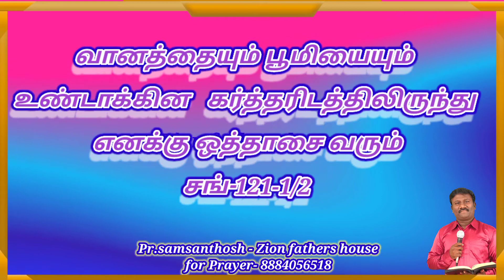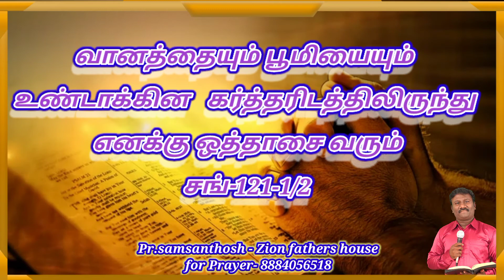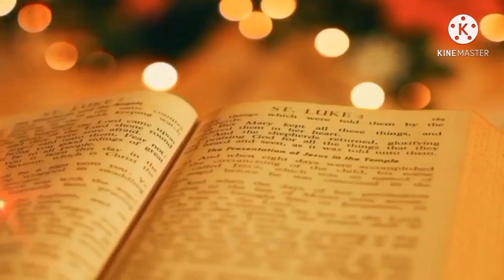கர்த்தரிடத்திலிருந்து எனக்கு ஒத்தாசை வரும் today's bible verse Pr.samsanthosh 8884056518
tamil bible verse | bible verse in tamil | todays bible verse | bible devotion in tamil | tamil bible verse |todays bible verse in tamil | indraiya veda vasanam | tamil
bible meditation ..
tamil bible verse | todaysbibleverse in tamil |bible verse today அவரே காரியத்தை வாய்க்கப்பணுவார்
tamil bible verse | todays bible verse in tamil | indraiya veda vasanam | bible verse | promise word
todays bible verse in tamil | tamil bible verse | indraiya veda vasanam |  todays promise word
tamil bible verse |todays bible verse | Indraiya vasanam | morning bible devotion | bible vasanam
EXPLANATION:
When we read the Scriptures, we discover that God works in supernatural ways. However our human mind would seek to discover the natural phenomenon that could have occurred through the mighty work of the Lord. Several miracles and wondrous works of the Lord would never be able to comprehend by mankind.

God is supernatural and He works from above and beyond the Universe. He is not constrained to any elements of the Universe. He created it and he has the authority over all the earth. When God created man, He gave him the authority "...so that they may rule over the fish of the sea and the birds of the air, over the livestock, over all the earth, and over all the creatures that move along the ground." (Genesis 1:26).

Unfortunately, man sinned and fell short of the glory of God. Our God is a righteous God and He chose a righteous man and promised him that he will make him as the father of the nation. Ever since then God has been performing supernatural works to protect and lead His children.

God chose Moses to save the Israelites from Egyptian slavery and take them to Canaan the promise land. Israelites also believed in God’s word and followed Moses. When Pharaoh heard that the Israelites had left Egypt, he sent 600 choice chariots and all the chariots of Egypt with captains to bring them back. At that time, the Israelites reached the Red Sea. Now, they were trapped with the sea before them and Pharaoh’s army behind them. What a dreadful situation it would have been!

Moses prayed to God and then God told Moses, “Why are you still crying to me? Lift the rod in your hand over the sea. The sea will split into two. Then, the people can go across on dry land.” “Then Moses stretched out his hand over the sea; and the Lord caused the sea to go back by a strong east wind all that night, and made the sea into dry land, and the waters were divided.” (Exodus 14:21) As God said, they walked on dry ground in the midst of the sea. But, the Egyptian army that followed them was drowned in the sea.

No one can perform wonders like our God. To save His children, God split the Red Sea into two. This miracle occurred never again in history. Nature obeyed its Creator. It knows His voice. Beloved, God will change the course of nature for your sake and that is why He gave unto us His beloved Son, Jesus Christ. Christ restored our relationship with God.

Those who trust in Jesus will regain the authority which the Father has placed on mankind. In the name of Jesus, nature will obey at your command! Do not be afraid. God will make a way where there is no way. Be of good cheer.

PRAYER:
Loving heavenly Father, there is none who performs wonders like You. Lord, I bring my difficult situation into Your hands. I find no way to come out of my debts, unfruitfulness, sickness and curse. Stretch forth Your blessed hand and deliver me from my problems. In Jesus’ name I pray,
Amen.
ZION THE FATHERS HOUSE  PASTOR SAM SANTHOSH /
# IS THE CHANNEL FOR  CHRISTIANS   TO KNOWN MORE ABOUT BIBLE